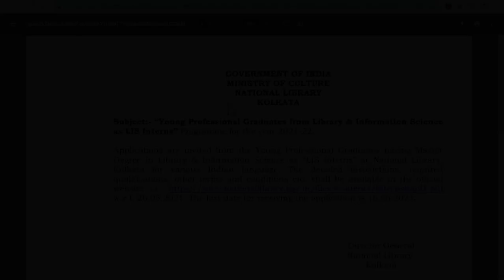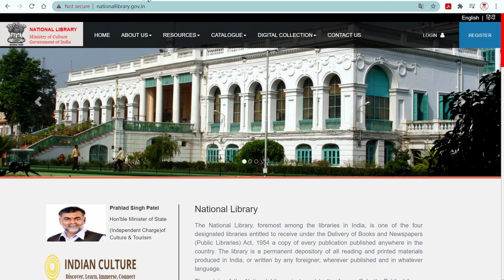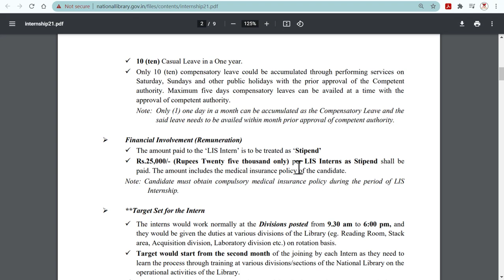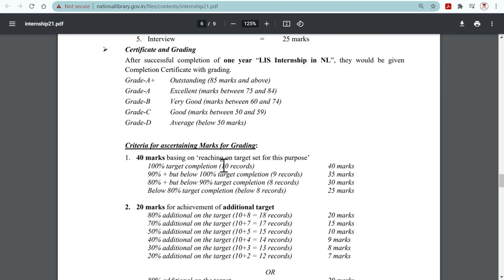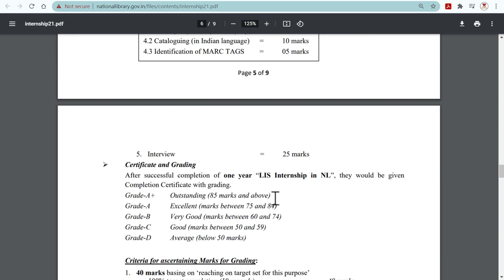(Jobs Online Apply) গ্রন্থাগারে কর্মী নিয়োগ | Kolkata Recruitment 2021 | library recruitment 2021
(Jobs Online Apply) গ্রন্থাগারে কর্মী নিয়োগ | Kolkata Recruitment 2021 | library recruitment 2021. The ‘Young Professional Graduates from Library & Information Science as LIS Interns’ for the year 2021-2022 will be taken up with the 25 (twenty five) professional graduates from Library & Information Science as LIS Interns. The complete details of the “Young Professional Graduates from Library & Information Science as LIS Interns”

Applications are invited from the Young Professional Graduates having Master Degree in Library & Information Science as “LIS Interns” at National Library, Kolkata for various Indian languages.

Selection Procedure
Eligibility
✓ Applicant must have obtained Master Degree in Library & Information Science or its
equivalent on or before 16 June, 2021.
✓ Concerned language must have been studied at intermediate (10+2) / graduation level as one
subject.
Age limit
✓ Below 35 years from the date of advertisement